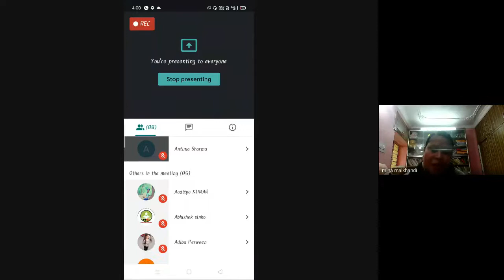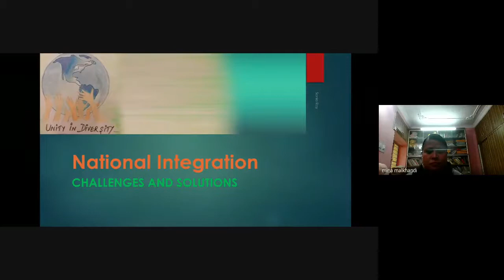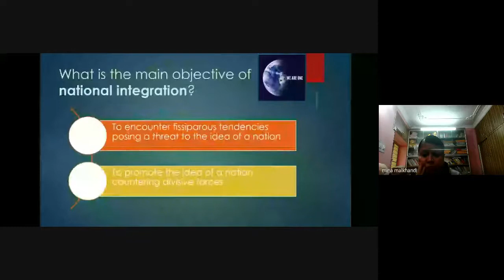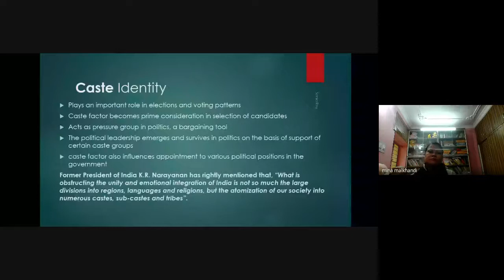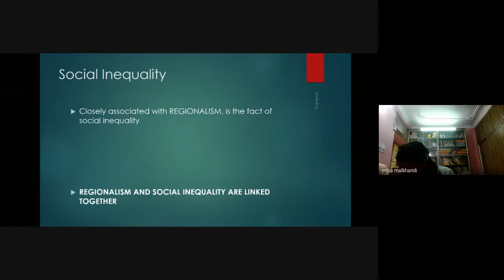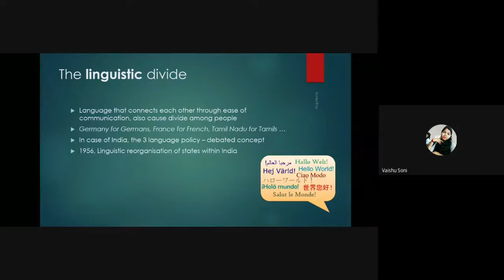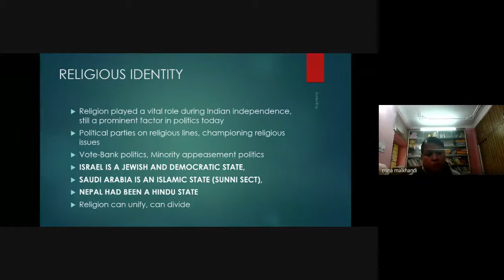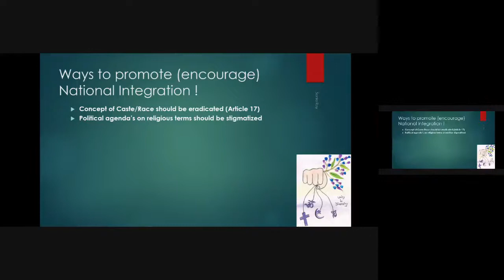National Integration: Its Challenges & Solutions | A Lecture by Prof. Sonia Roy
Organised by Department of Political Science, Guru Nanak College, Dhanbad